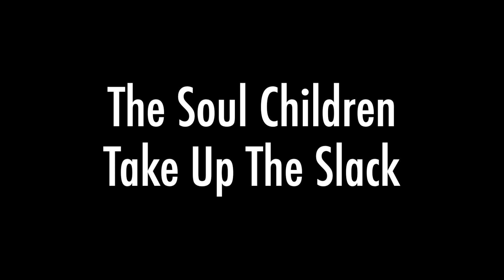The Soul Children - Take Up The Slack (Stax France)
Really nice overlooked late 60s funky soul dancer! Released by The Soul Children on the Memphis, Tennessee based Stax label in 1969 and also in France on this rare French picture sleeve.